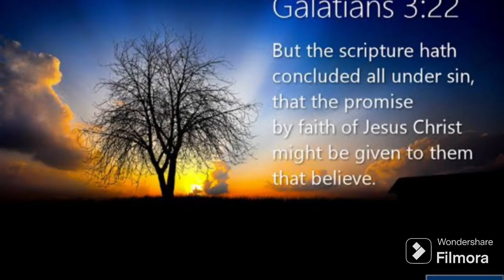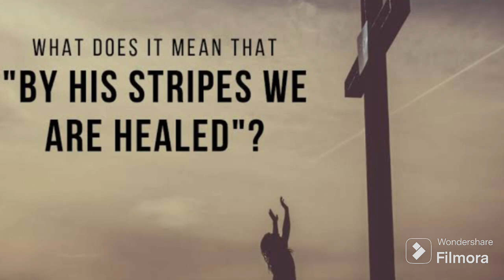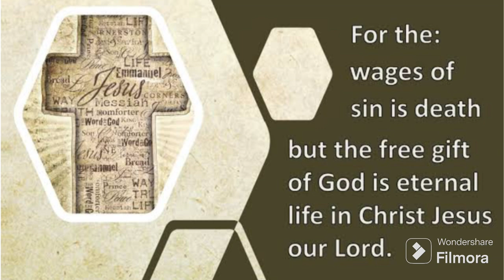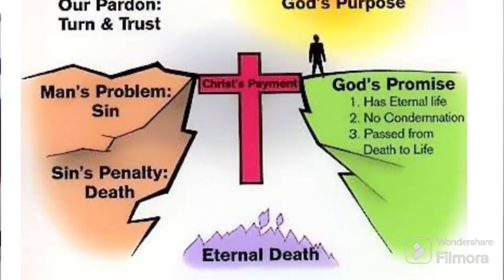What are the 3 qualities of a sheep that are found among Christians?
The power of the cross over sin is discussed in this video.